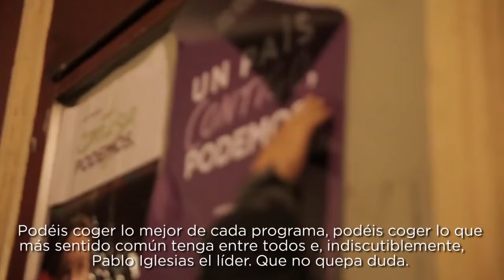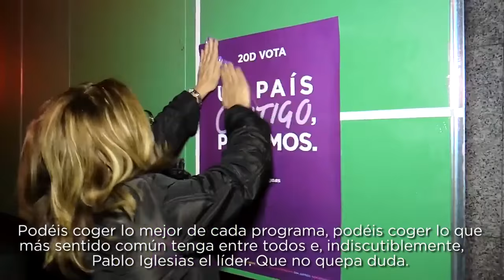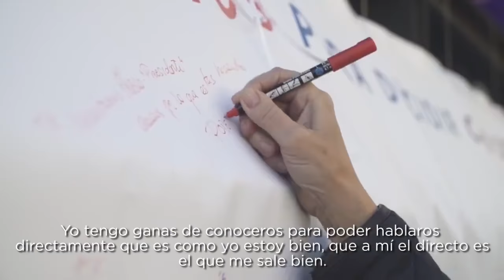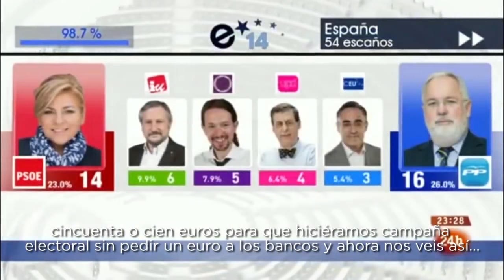Carta de Pablo Iglesias a la abuela de Podemos, y a toda su militancia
Mensaje del Secretario General pidiendo perdón a los seguidores y militantes de la formación morada por el panorama en el partido de las últimas semanas.